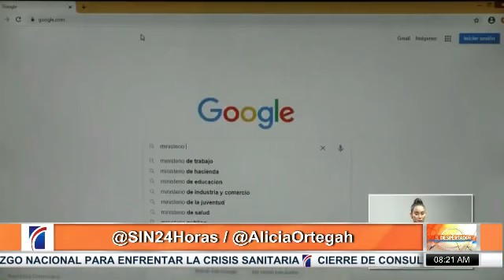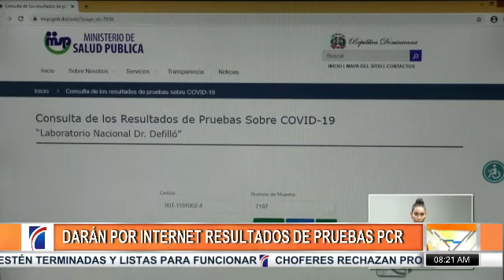ElDespertador: Aumentan a 19 las provincias en alerta